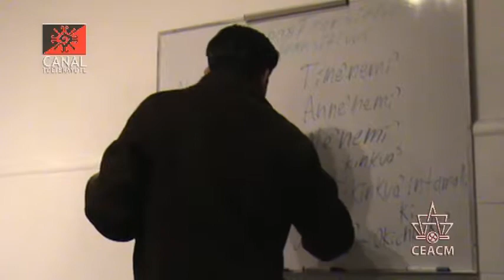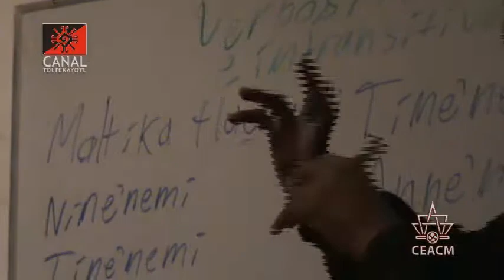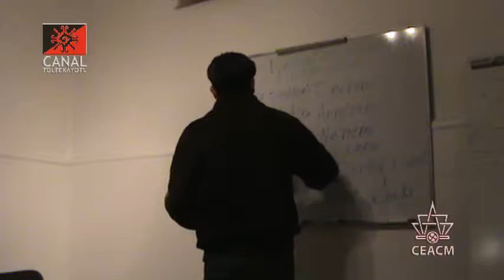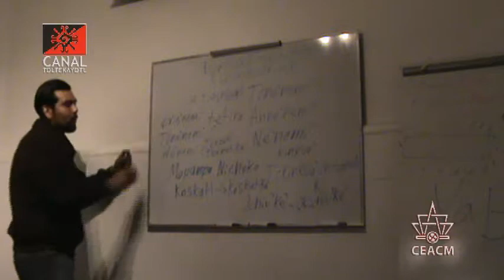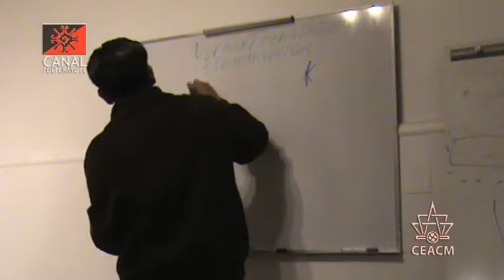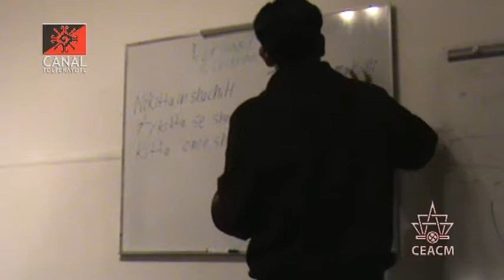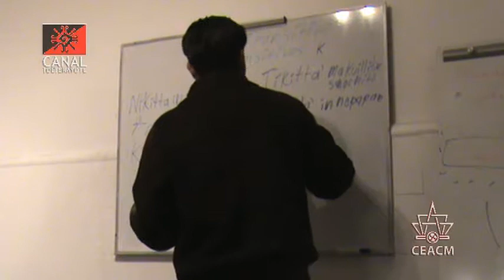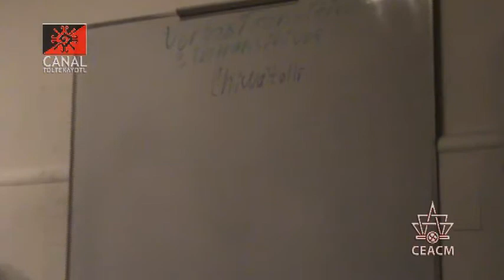CT 7 clase de Nawatl "Transitivos eh Intransitivos" impartida por Frank Diaz y Luis Roman CEACM